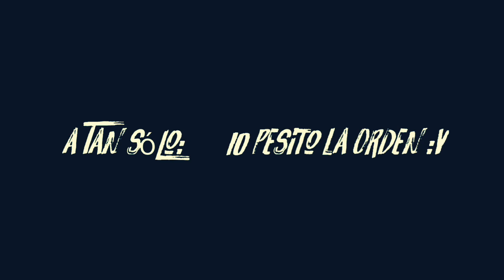Render Pack// Levii GFX // ¿Díseños Gratis?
Hey Que Tal Morros Y Morras, Os Traigo Un Speed Art Que Tenia Muchas Ganas De Grabar, Os Prometo Traer Mas Contenido Diario O Un Días Si Y Un Día No.

Muchísimas Gracias Por Los Que Me Siguen En YT, Se Los Agradesco Mucho.

Haré Un Sorteo De Unos Banner Totalmente Gratis, Lo Único Que Tienes Que Hacer Es:

Comerntar Quiero Un Banner.

Y Eso Es Todo Amigos, Cuando Hagan Todos Esos Pasos Manden Solicitud En Facebook, Me Encuentro Como: Levii Sanchez